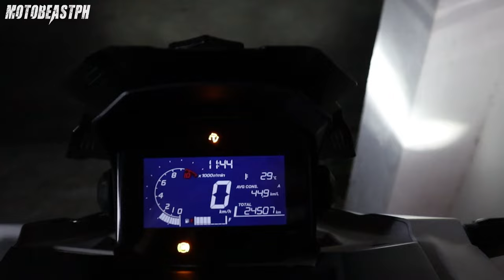ADV 160 | Stainless Inner Bolt Installation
Intro: (0:00)
Installation: (0:27)
Test Ride: (6:14)